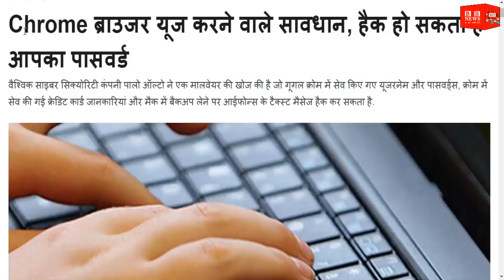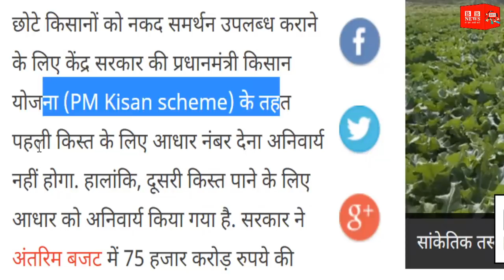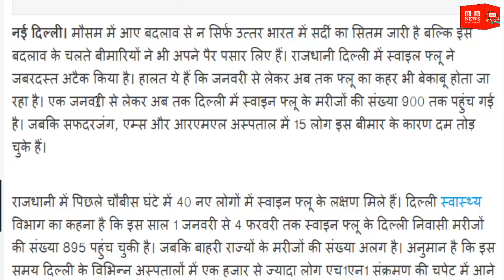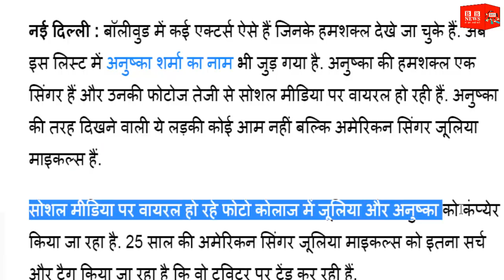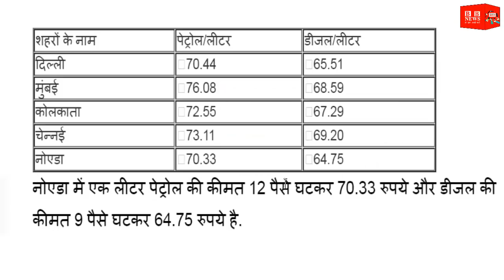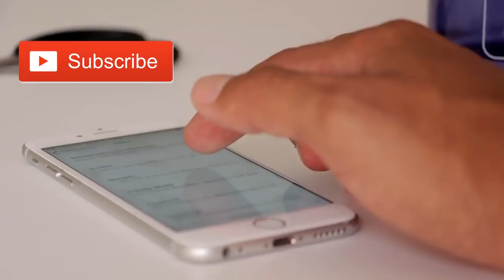Today Breaking News ! आज 5 फरवरी के मुख्य समाचार, 5 February 2019 PM Modi Petrol, Bank, sbi, LPG Gas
Today Breaking News ! आज 5 फरवरी के मुख्य समाचार, 5 February 2019 PM Modi Petrol, Bank, LPG Gas - today breaking news 5 february 2019 pm modi govt news bb आज के मुख्य समाचार by BB News - bb news aaj ki taza khabar 5 फरवरी, मंगलवार

Top Headline News :
1. काले धन वालों पर डंडा! स्विस बैंकों से खातों की जानकारी मिलने की प्रक्रिया शुरू
2. Chrome ब्राउजर यूज करने वाले सावधान, हैक हो सकता है आपका पासवर्ड
3. जल्द बदल जाएगा इस सरकारी बैंक का नाम!
4. PM किसान योजना: 2000 रुपये की पहली किस्त के लिए नहीं देना होगा आधार नंबर, मार्च में मिलेगा पैसा
5. राजधानी दिल्ली में स्वाइल फ्लू का अटैक, 24 घंटे में 40 मरीज भर्ती
6. राम मंदिर की तर्ज पर बन रहा है अयोध्या रेलवे स्टेशन, मुख्य द्वार पर सजेगा विशाल 'मुकुट'
7. अनुष्का शर्मा की हमशक्ल है ये 25 साल की सिंगर, सोशल मीडिया पर वायरल हो रही हैं PHOTOS
8. लगातार आठवें दिन सस्ता हुआ पेट्रोल-डीजल, जानें क्या हैं आज के रेट
9. कमोडिटी मार्केट : सोना कर देगा मालामाल, जल्द मिलेगा खरीदारी का शानदार मौका
10. ICC World Cup 2019 से पहले इस टीम को मिला धमाकेदार बल्लेबाज, 1 मैच में बना डाली 2 डबल सेंचुरी!

Today Breaking News ! आज 5 फरवरी के मुख्य समाचार, 5 February 2019 PM Modi Petrol, Bank, LPG Gas

BB NEWS!!